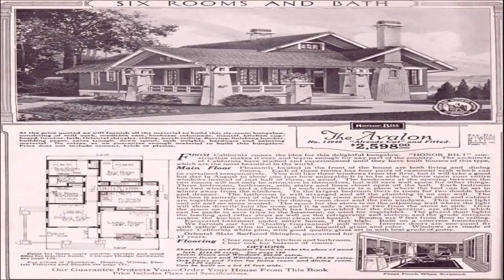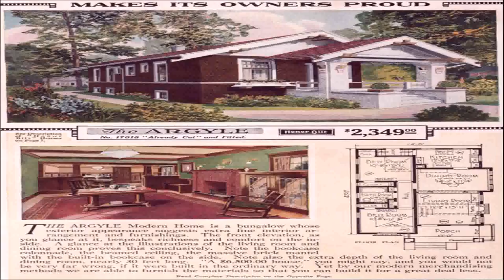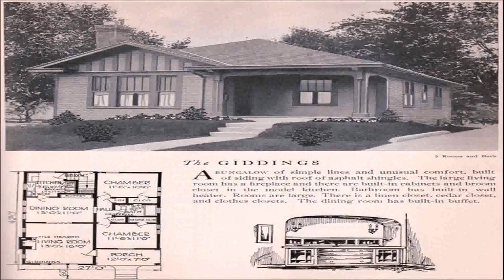Small Craftsman Style Bungalow House Plans (see description) (see description)